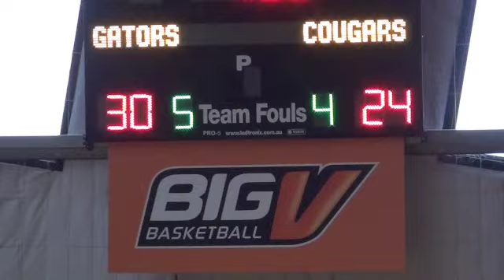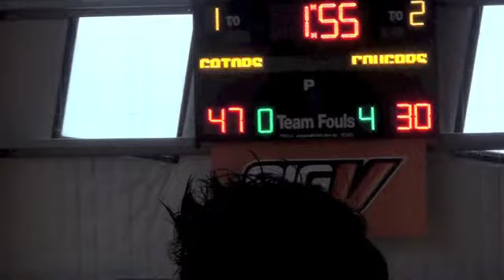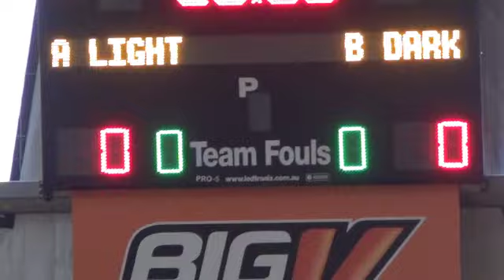2013 Rnd 3 YL1M Altona v McKinnon